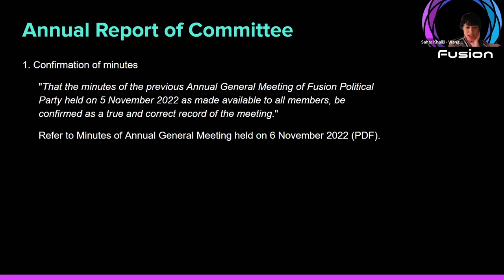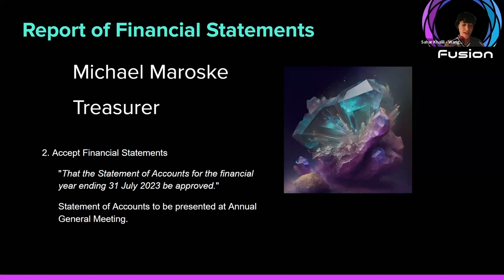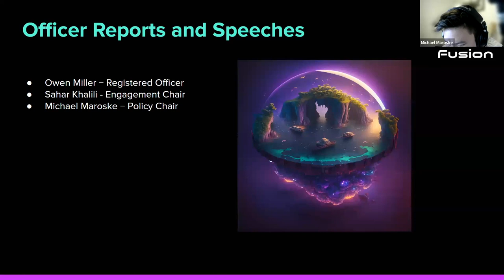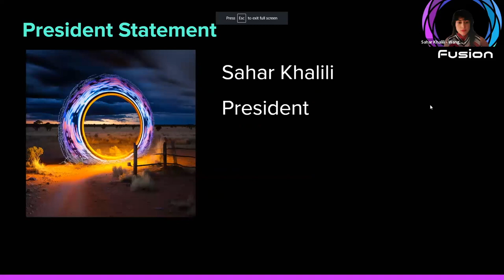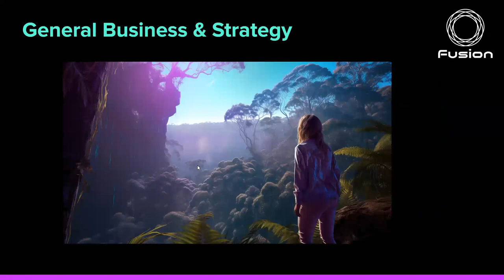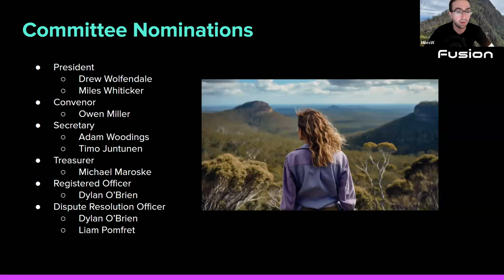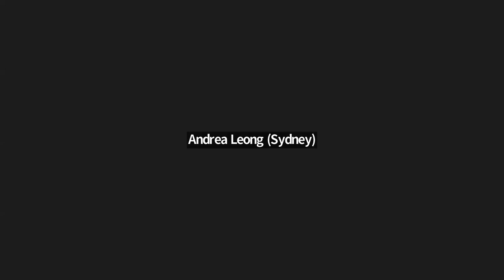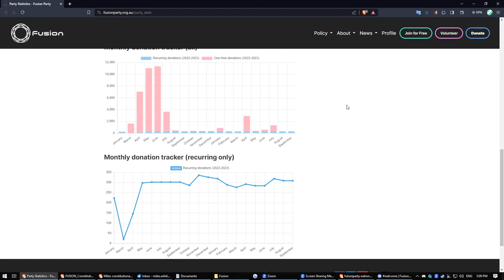Annual General Meeting 5 November 2023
00:00 Welcome
00:53 Agenda
01:29 Confirming constitution requirements for quorum
03:19 Report of Financial Statements - Michael Maroske
12:05 Confirmation to continue meeting, with adjournment of motions, for not meeting quorum

14:48 Registered Officer Report - Owen Miller
17:51 Engagement Chair Report - Sahar Khalili
20:17 Policy Chair Report - Michael Maroske

26:51 Constitutional Amendment Proposals

59:05 Executive Committee Nominations and Speeches
      1:00:40 Candidate for President: Drew Wolfendale
      1:06:42 Candidate for President: Miles Whiticker
      1:14:41 Candidate for Secretary: Adam Woodings
      1:17:07 Candidate for Secretary: Timo Juntunen
      1:18:33 Candidate for Treasurer: Michael Maroske
      1:20:58 Candidate for Dispute Resolution Officer: Liam Pomfret
      1:23:19 Candidate for Convenor: Owen Miller
      1:26:18 Candidate for Registered Officer and Dispute Resolution Officer: Dylan O'Brien

      1:28:19 Questions with nominees
            1:28:30 Offer of Support - from Andrea Leong
            1:29:45 Comment on proposals for constitutional amendment
            1:30:28 Q1- Drew or Miles for National Campaign Coordinator?
                     1:31:25 Drew's response
                     1:33:14 Miles's response
                     1:36:17 Drew's response
                     1:36:24 Miles's response
            1:37:00 Q2 - Clash between secularism and being revert?
                     1:37:52 Michael's response
            1:38:35 Offer of Support - from Miles Whiticker
            1:43:46 Q3 - Outside of a facilitator role, how will you inspire enthusiasm for party involvement in your role as president?
                     1:43:46 Drew's response
                     1:45:35 Miles's response

1:43:46 Discussion re date to schedule supplementary AGM

1:53:38 General business
            1:56:38 Party Info page

2:02:27 Closing